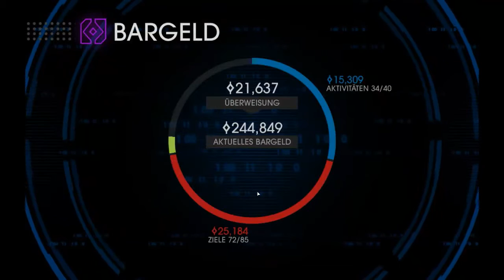Saints Row 4 #031 Randalle (DarkGysmo & Stefanowitz)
So wir spielen ne runde Saints Row IV für euch viel Spaß beim anschauen
Eure Co-Op Spiel sind
Stefanowitz
DarkGysmo